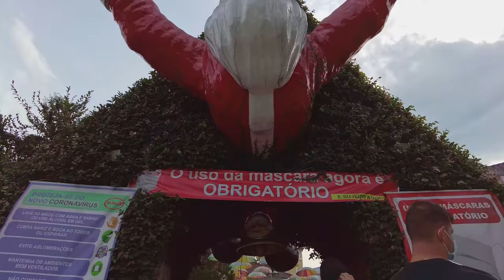Walking in Penedo 🇧🇷 Rio de Janeiro, Brazil |【4K】2021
Penedo is a neighborhood and ecological park in the municipality of Itatiaia, located in the southern region of the Brazilian state of Rio de Janeiro.
Its peaceful inns, its mild climate, its generous fauna and topography make Penedo an oasis amid the growth and occupation of the region.

It is the main Finnish colony in Brazil, which is still remarkable in the architecture of residences and commercial buildings, as well as in the local culture.

Tourism has transformed the first full boarding houses into a network of 52 hotels and 39 restaurants, cafeterias and bars. However, the number of Finns currently living in Penedo is not even two dozen, and there is a great concern to preserve the Finnish presence. For this purpose, the Club Finland, founded in 1943, has performed at whose dances on Saturdays the Group of Traditional Dances is presented, and which since 1993 houses the Finnish Museum of Dona Eva, where old and modern pieces of art can be seen. the culture of Finland. The museum has received about 500 visitors a month. Today Penedo is focused on romantic tourism for couples over 30 years old, who like to enjoy good cheeses and wines.

History
Toivo Uuskallio, the creator and founder of the Finnish Colony of Penedo, in his book "On the journey towards the magic of the tropics", says that he received a call to leave his homeland and emigrate to the distant South. Called this one that arrived in a mysterious way, at night.

And so, in the middle of 1927, Toivo and his wife Liisa embarked for Brazil, accompanied by three boys, who shared their ideals.

They intended to live in Brazil, where the climate allows for a more natural life, enjoying the beneficial sun rays. Vegetarian food and abstaining from alcohol, tea and coffee were also part of his life program.

In 1929 he bought Fazenda Penedo, located in the Paraíba Valley, then district of the city of Resende to found the colony.

The colony
There is no nominal record in Penedo of those who came, but between September 1, 1927 and October 16, 1940, 296 Finns arrived at the port of Rio de Janeiro, registered 208 as immigrants. The period of greatest flow was the year 1929 when 122 settlers arrived. In 1930 there were still 21, and in 1931, 23. In the remainder of the period, which ended with the beginning of World War II, arrivals were small, except in 1938, when 19 immigrants arrived.

The group of Finns lived in community. They practiced subsistence farming, and cultivated orange seedling nurseries, the sale of which was the main source of income for the colony. They worked the land in various ways, in search of success. And, acting together, buying rations and food wholesale, they ended up forming an informal cooperative. This informal cooperative was the basis of the current Club Finland, founded in 1943.

Around the 1930s and 40s, the Penedo hotel industry started. The Colony, with its blond inhabitants and different customs, the sauna they introduced, their balls with polka, mazurk and tangos, attracted people. The first hotel in Penedo started to operate at Casa Grande.
Increasing the movement, the Finns began to receive guests in their homes as well.

The good food, and the simple and pleasant life made the visitors to return and recommend to their friends. And with the expansion of the houses, the pensions of D. Lídia, D. Hilja, D. Siiri and D. Liisa were born.